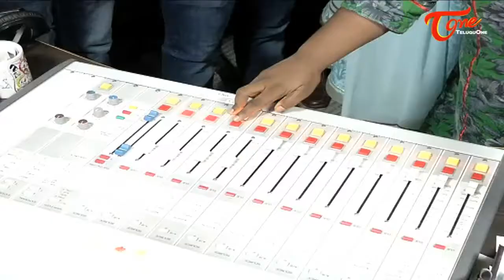Oxygen Movie Song Launch | Gopichand, Rashi Khanna, Anu Emmanuel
Oxygen Movie Song Launch @ Red FM. Oxygen Movie Starring : GopiChand, Rashi Khanna and Anu Emmanuel. Directed by Jyothi Krishna. Music by Yuvan Shankar Raja. Produced by S.Aishwarya